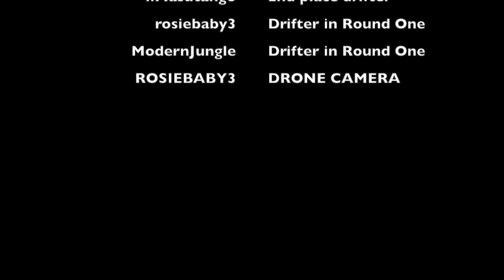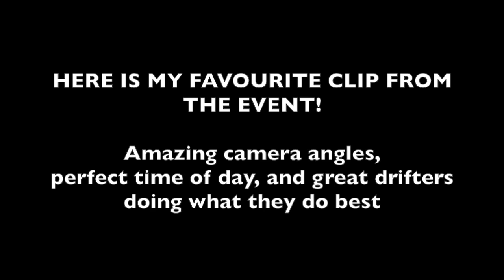[MUST WATCH] INSANELY CRAZY DRIFT BATTLE - Formula Drift - FH3 | HCPS YT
SUBMIT YOUR WIN/FAIL CLIP - USE THE FOLLOWING FORMAT:
Subject - win or fail (depending on clip)
Link - [must be link to YOUR yt video or YOUR xbox dvr]
Game -
GT/PSN - [name to be displayed]
Channel - [if you want me to leave link to your channel]

Xbox Gamertag:
hunter citizen2